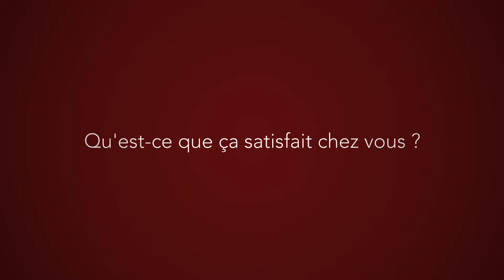Ludovic Bréant : accompagner les porteurs de projet à entreprendre (version courte)